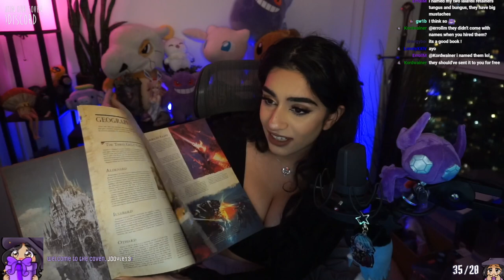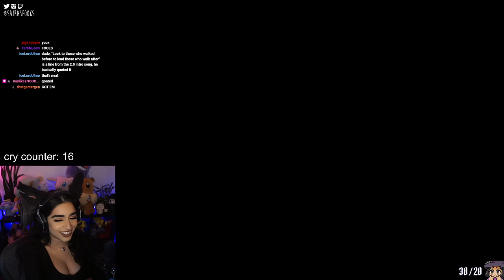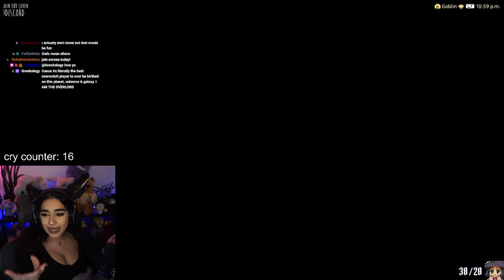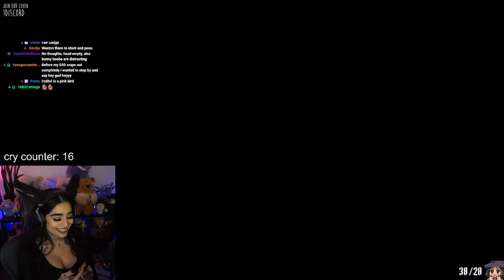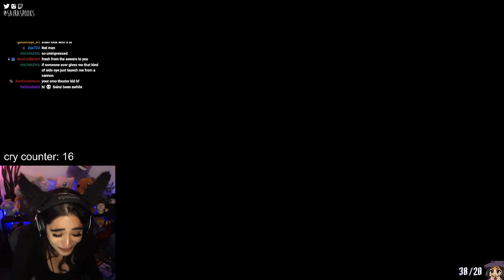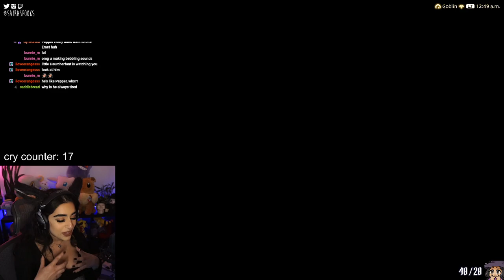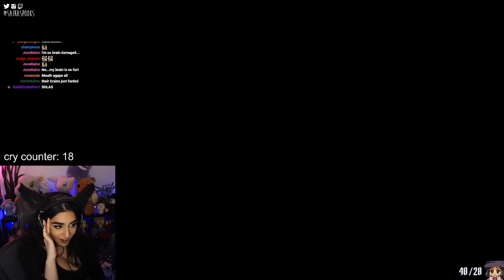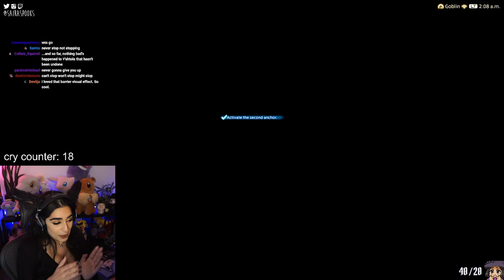The Qitana Ravel ✵ Final Fantasy XIV Shadowbringers 5.0 Playthrough